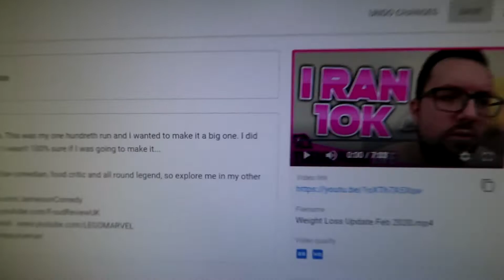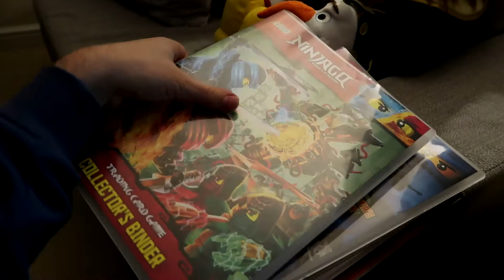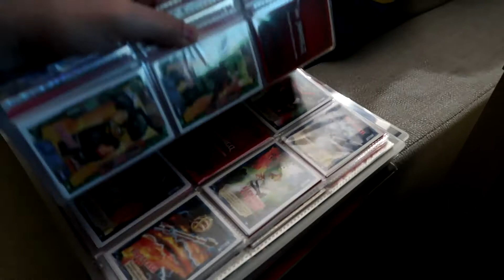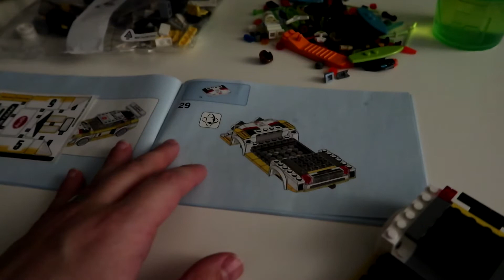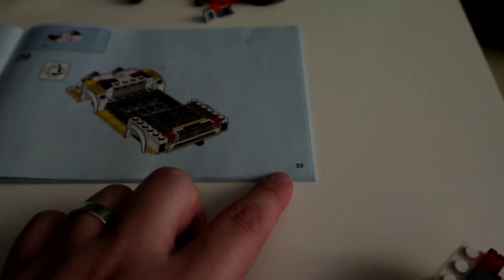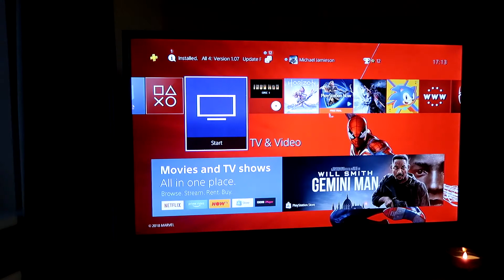not AN EPIC VLOG! | February 2020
This VLOG showcases a cool week in the life of MJ, as he does cool things like talk about stuff and other things.